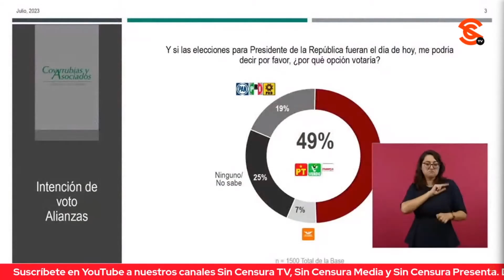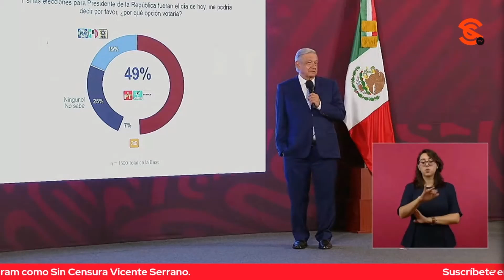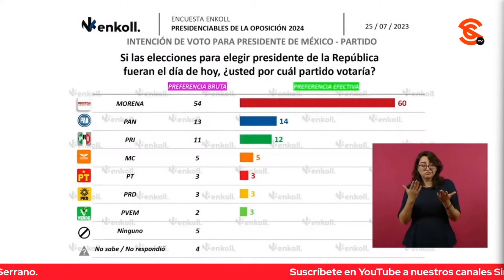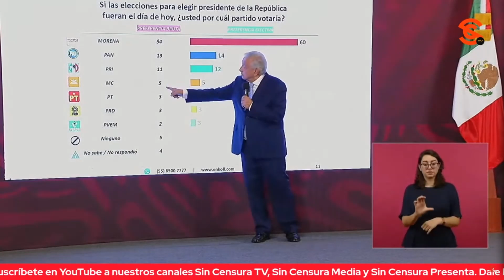AMLO: ¡NO HAY NADA QUE PUEDA FRENAR AL MOVIMIENTO DE LA TRANSFORMACIÓN!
Esperando que no lo fueran a cepillar los del INE o los del TEPJF, el presidente López Obrador aseguró que no existe en este momento fenómeno político alguno que pueda implicar el que se frene, se detenga o sea derrotado el Movimiento de Transformación. Comentó que esta semana se dieron a conocer dos encuestas en las que se exhibe esta situación; que en una de Covarrubias y Asociados se planteó la pregunta: “Y si las elecciones para presidente de la República fueran el día de hoy, me podría decir por favor ¿Por quién votaría?”, a lo que el 49 por ciento de los encuestados respondieron que lo haría por Morena, el 19 por ciento por el PRIANRD, 7 por ciento por Movimiento Ciudadano y 25 por ciento no lo sabe… Y que esto “no lo dice él”, sino la encuestadora. A continuación, puso la encuesta de Enkoll que destaca el periódico español El País, insistiendo en el “no lo digo yo”, estudio en el que se pregunta: “Si las elecciones para elegir al presidente de la República fueran el día de hoy ¿Usted por cuál partido votaría?”, a lo que en la llamada “preferencia bruta” el 60 por ciento de los encuestados contestaron que por Morena, 14 por ciento por el PAN, 12 por ciento por el PRI, 5 por ciento por Movimiento Ciudadano, 3 por ciento por el Partido del Trabajo, 3 por ciento por el PRD, 2 por ciento por el Partido Verde Ecologista de México y 5 por ciento por ninguno. El mandatario cuestionó por qué iban a hacerle daño a los candidatos del PAN, pues además de que no son de malas entrañas en su gobierno, evidentemente no tienen posibilidades de ganar en la oposición. Comentó que estan sumamente desesperados pues no han podido detener el proceso de Transformación y cada vez se les aleja más la posibilidad de regresar por sus fueros… Que ojalá y se serenen, pues vamos muy bien como país y México es ejemplo en estos momentos a nivel mundial en materia económica, social, en la forma en la que se está enfrentando el flagelo de la v10lenc14 y en el manejo de la política exterior